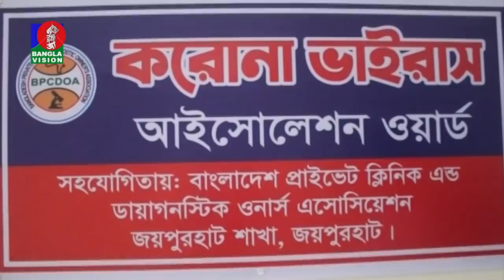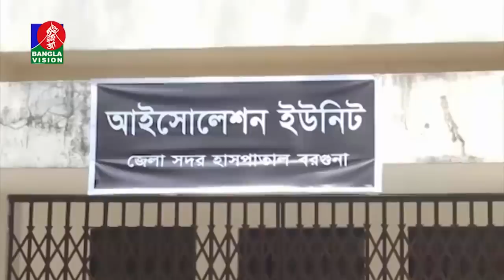অষ্ট্রেলিয়ায় প্রশিক্ষণ শেষে দেশে ফেরা নিম্ন আদালতের ৩০ বিচারক হোম কোয়ারেন্টিনে | Banglavision News